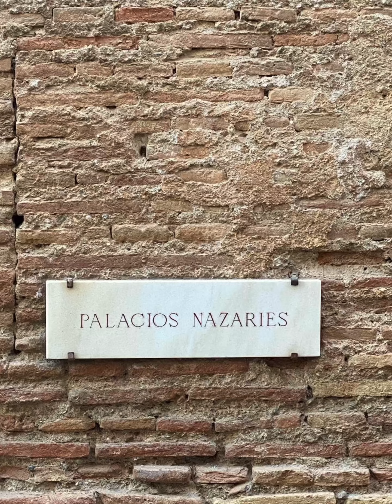Granada, Spain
The Alhambra is the top attraction in Granada. We bought our tickets online days before our arrival to skip the long lines. We saw the Nasrid Palaces, notably the Comares Palace (former palace of the sultan) and the Palace of the Lions. Unfortunately, due to fatigue, we were not able to see The Alcazaba. 😩

Granada is a place for chilled out vibes and iconic monuments. It’s significantly different from Ronda, Seville and Cordoba. Granada is a cosmopolitan city. Eating out should be one of the top things to do here. Romantic restaurants, tapas bars and pubs, and cafes are everywhere especially if you are at the city center, near the Cathedral of Granada.

We feasted our trip with kebab shawarma, local tapas, paellas, Alhambra beer and Sangria and some mouth-watering empanadas. You’ll enjoy Granada more if you forget about dieting!